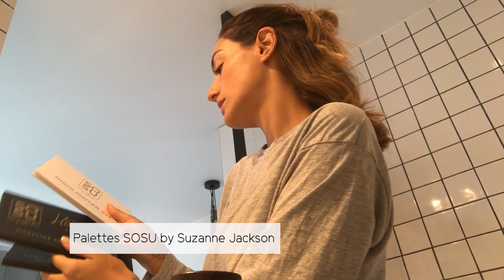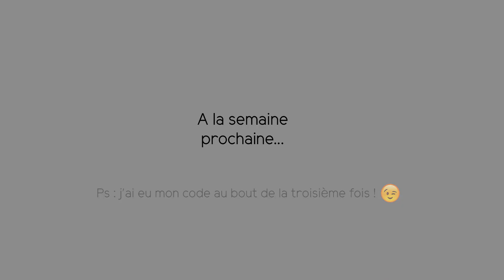VLOG : Une rentrée bien chargée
La rentrée 2017 est synonyme de plein de nouveaux projets !
Déjà pas mal de déplacements, aussi bien à Marseille pour un festival de musique, qu'à Deauville, pour le festival du film Américain ou encore au mariage de mon meilleur ami.
Vous découvrirez également dans ce vlog, cette nouvelle aventure qu'est le EtamSquad...